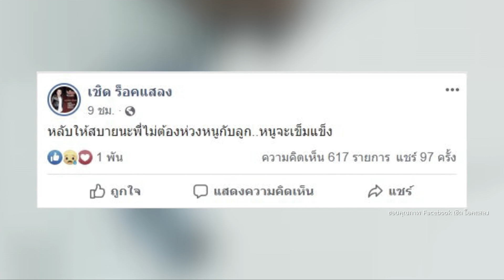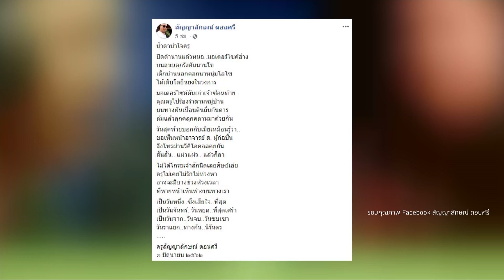วงการลูกทุ่งสูญเสีย “เชิด ร็อคแสลง” ด้วยโรคตับ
นับเป็นข่าวเศร้าของวงการลูกทุ่งที่ได้สูญเสียอดีตนักร้องลูกทุ่งชื่อดังเจ้าของเพลงฮิต มอเตอร์ไซค์ฮ่าง   เชิด ร็อคแสลง หรือ บุญเชิด พรมประโคน  วัย 40 ปี  ที่ล้มป่วยด้วยโรคตับและได้จากไปเมื่อวานที่ผ่านมา โดยมีอาการ น็อก  มีเลือดออกจากปาก และทวาร  แพทย์ได้พาตัวเข้าห้องไอซียูก่อนจะเสียชีวิตในเวลาต่อมา